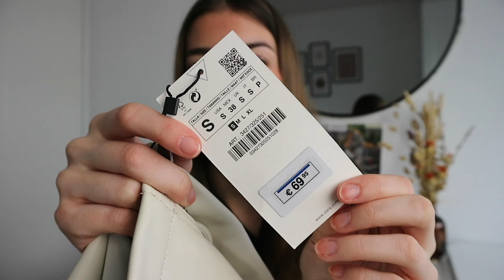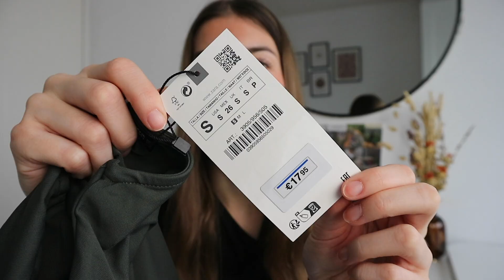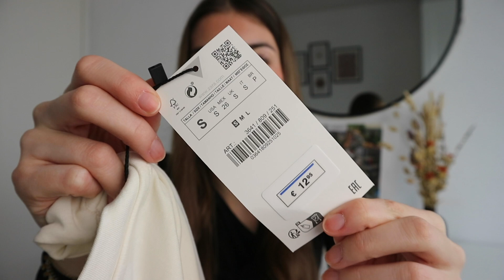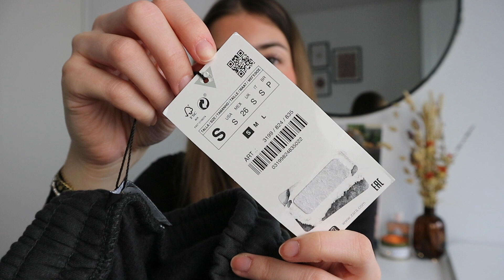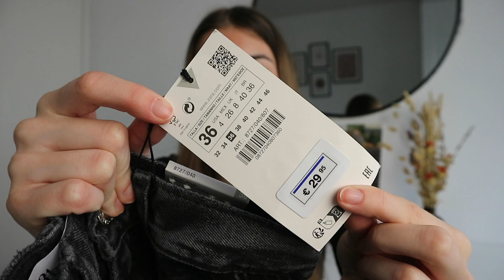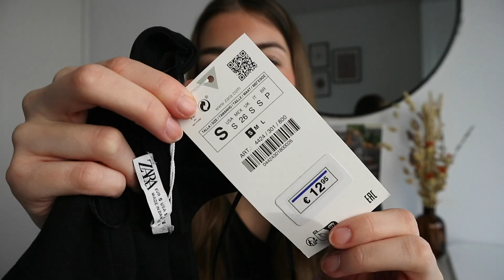ZARA SHOPLOG +€300,- 🛍🥰 ☆ Zenne Bakens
Hi! Wat super leuk dat je weer kijkt naar een nieuwe video. In deze video heb ik voor jullie een mega leuke Zara shoplog. Ik heb weer wat items besteld die ik in deze video aan jullie ga laten zien. Heel veel plezier met kijken!

Liefs, Zenne

☆ FILMING:
Camera: Canon m10
Editing: Adobe premiere pro
Thumbnails: Adobe Photoshop
Statief: Hama star 63

Liefs, Zenne